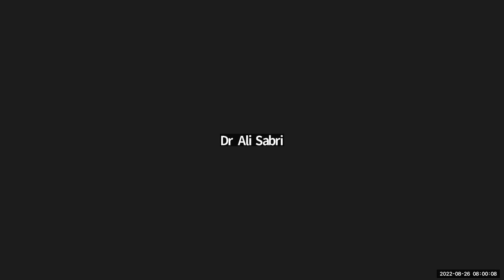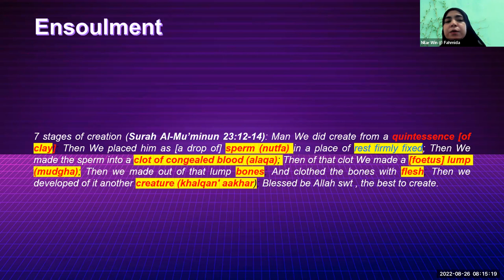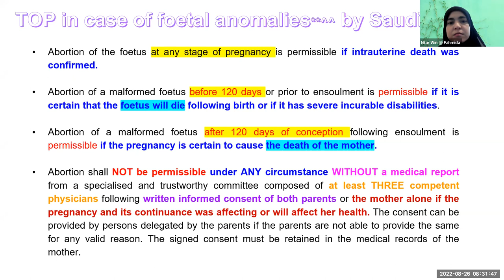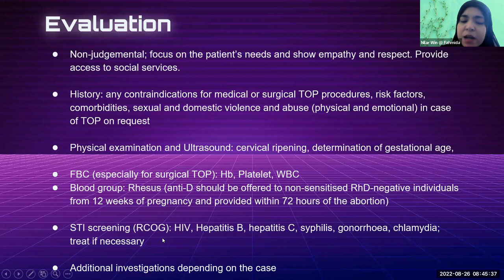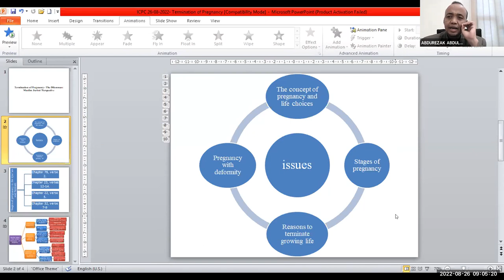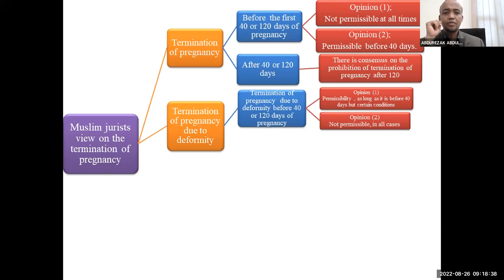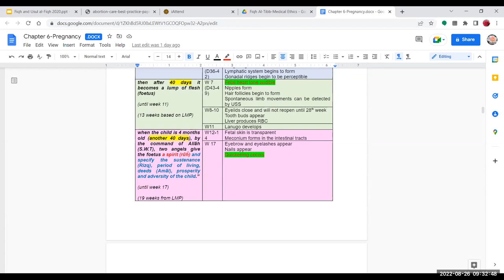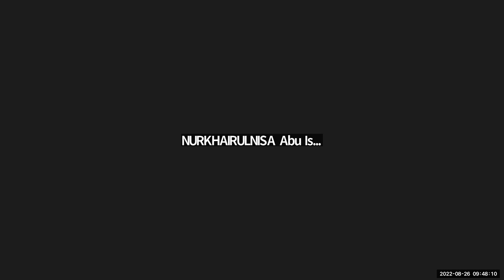ICPC 27 Termination of Pregnancy the Dilemmas (Organized by IOHK KOM & CENTRIS Kuantan)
Speakers: Asst Prof Dr Nilar Win@Fahmida & Assoc Prof Dr Abdulrazak Abdullah Hashi